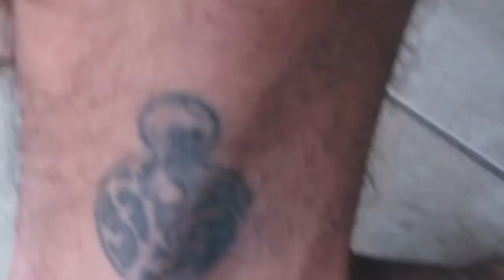Tag: 50 Cosas sobre Mi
para que me conozcan un poco más les dejo este tag de las 50 cosas sobre mi.

Canción: Proleter